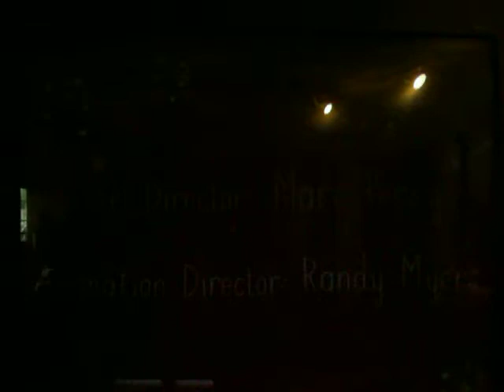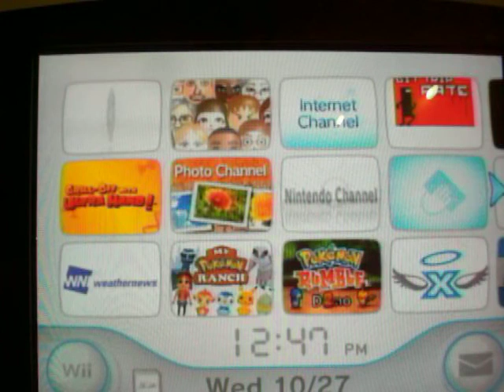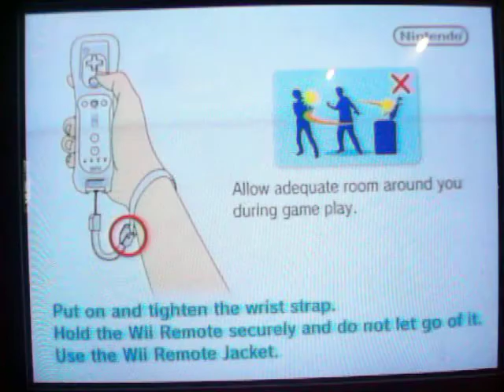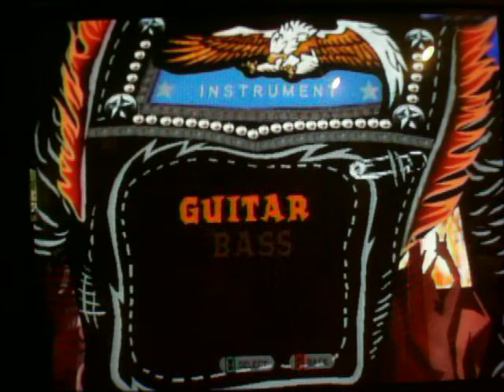Guitar Hero world tour B.Y.O.B-System of a down